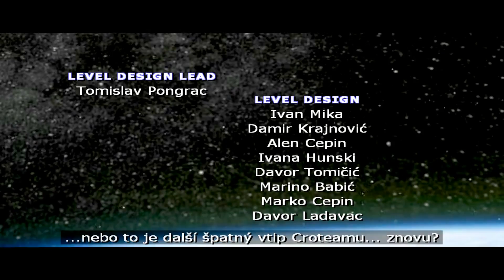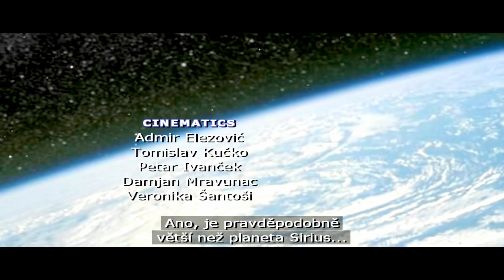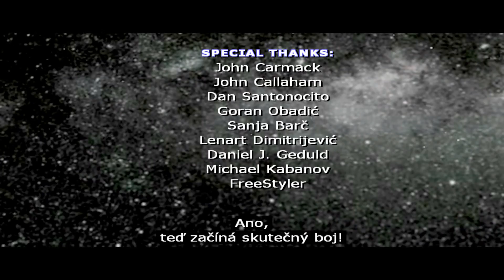Serious Sam 2 LP24# cz Wolf5cz - Tak to doklepneme ;)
Můj Lets Play ze hry Serious Sam 2